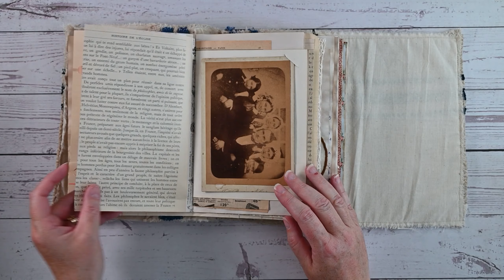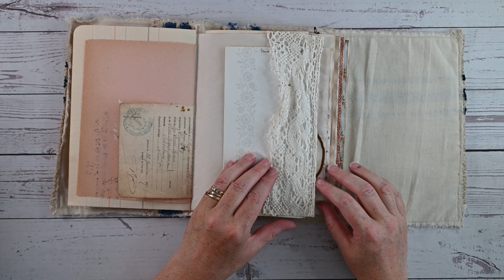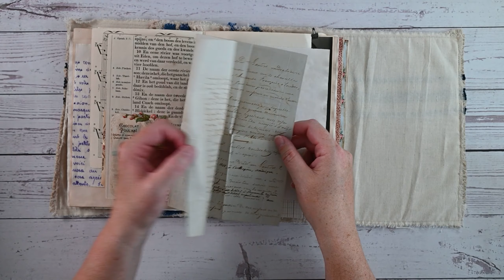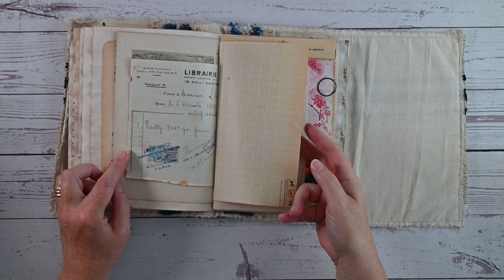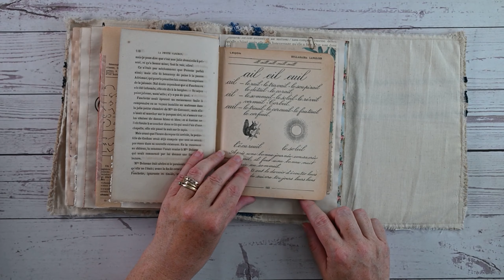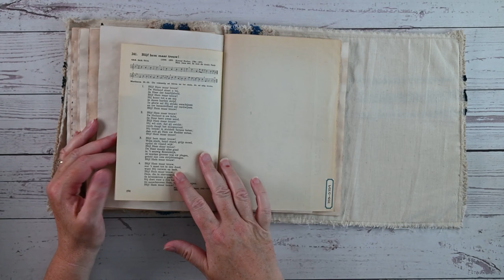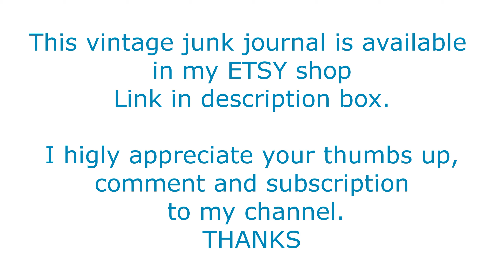Fabric covered vintage junk journal - A flip through video (SOLD)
This is the flip through video of my newest junk journal.
It has a fabric cover with a flap.
The cover is made from a grain sack and decorated with pieces of fabric and lace.
This journal has 5 signatures with approx. 200 page sides.
Mostly antique/vintage papers. Handmade ephemera and also vintage pieces.
This journal is now available in my ETSY shop (SOLD)